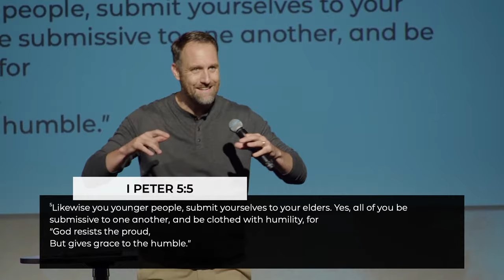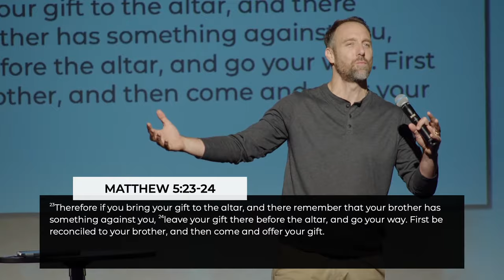Community | Pastor Banning Liebscher | 05.17.22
Watch now as Pastor Banning Liebscher of Jesus Culture shares a powerful message on why we need COMMUNITY.

Join us for Mission Church Online!

Mission Church is a new church in the East Bay Area of California. Get more info at missionchurchca.com